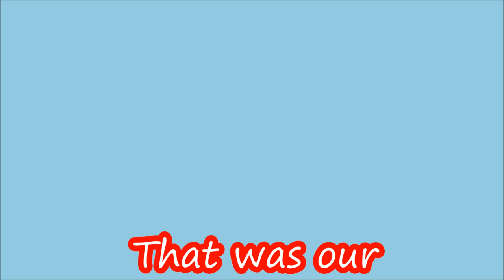drey the staffordshire bull terrier night outing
this is dreys 2 hour adventure into documentary.

hope you enjoy this staffie fun, if so press the thumbs up ;)